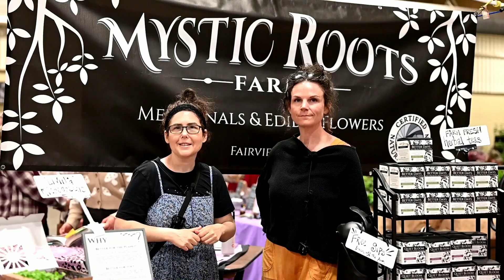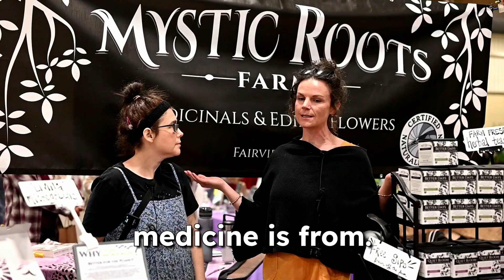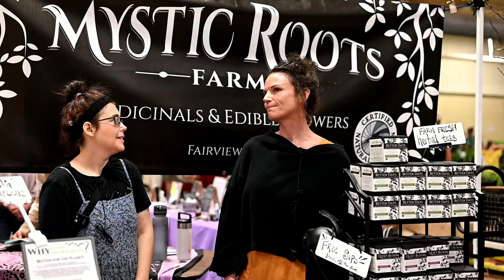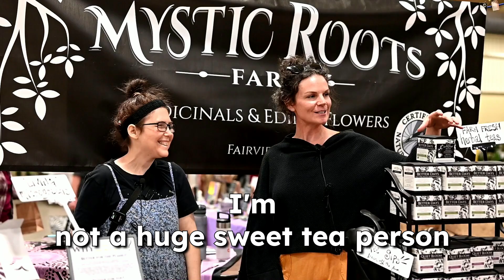Asheville Herb Fest Mini Interview and Vlog with Sass of Mystic Roots Farm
Awesome interview at @ashevilleherbfest with Sass of Mystic Roots Farm!

We had the best time filming interviews with vendors! Special thank you to @thekamera for her beautiful camera work and to Asheville Herb Fest for letting us capture this cool plant event!

🌼This podcast asks the question: what are the many ways in which we can connect with nature in this disconnected society? And how can storytelling help us do this. We invite you to journey with us as we explore nature through stories. These are the stories from the earth!